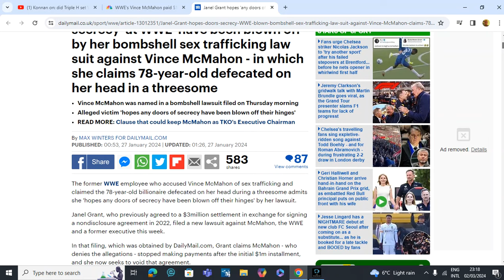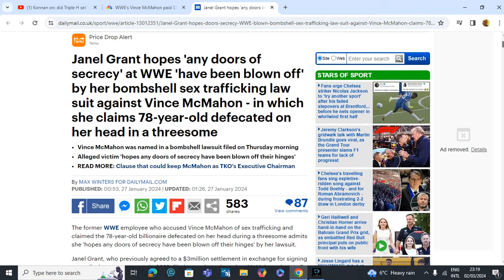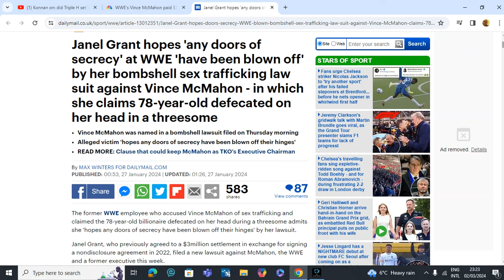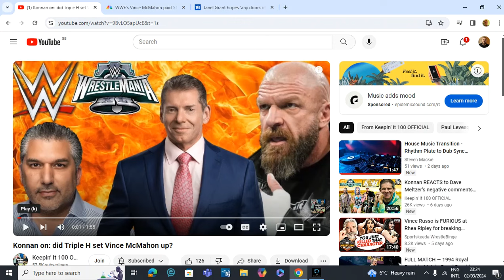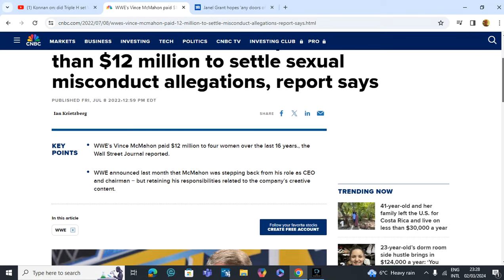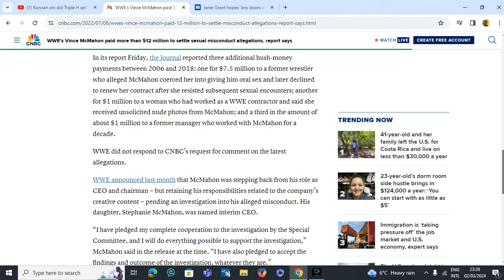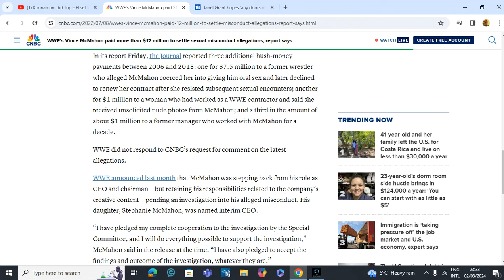Could Vince McMahon Be Innocent? Did Triple H Set Vince Up??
Could Vince McMahon actually be innocent with some of the allegations in the lawsuit filed by Janel Grant? Did Triple H tip off the press that the WWE board had been investigating McMahon hush money payments to women?